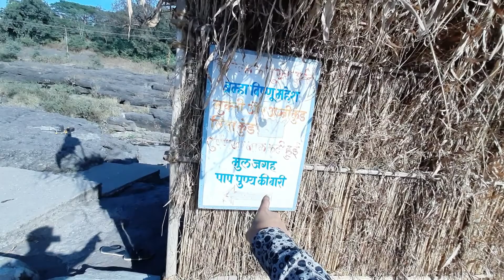Welcome To Historical Place In Nashik - Tapovan | Prabhu Shreeram Lived Here..!! Best Tourist Place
Welcome To Historical Place In Nashik - Tapovan | Prabhu Shreeram Lived Here..!! Best Tourist Place Vlog

Dekho pyari deviyo 🧜‍♀️aur super sajjano🦸‍♂️
muze pata hai aap description dekhne aaye ho to yar sabse pehle wo lal wala
button ko Slomotion mai  dabao ya Superfast ..!!
wo sirf dabna nahi..dabbb👊jana chahiye..!!

Aur uske alava aur kuch janna hai to aajao yar insta/twit pe jaldi

 (follow karna pani mai dupki lagake)